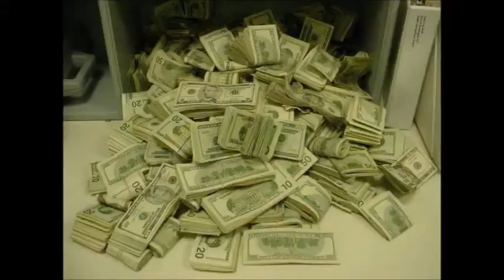Vybz Kartel - Bleachin Chin (Billion Dollar) - February 2013